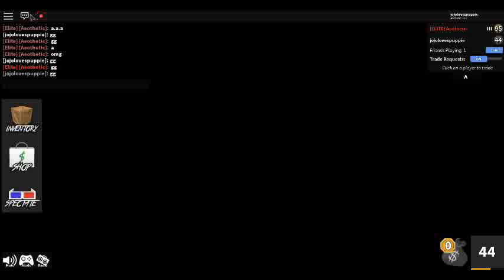Murder Mystery 1v1 w/ Aeothetic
Follow my friend on tiktok